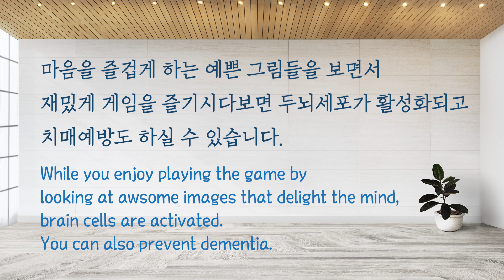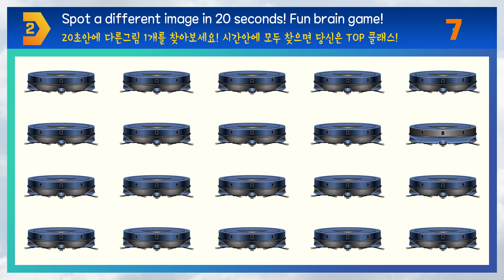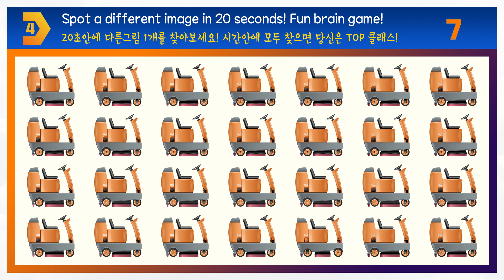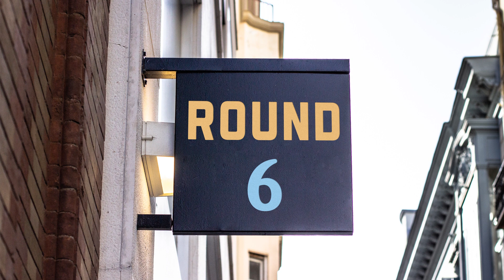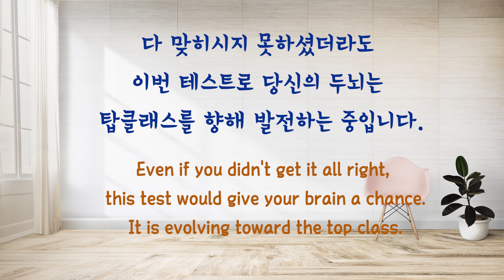치매예방에 정말 좋은 다른 청소기찾기! [Find a different vacuum cleaner in 20 seconds! Fun brain game!!]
Find a different vacuum cleaner in 20 seconds! Fun brain game!!